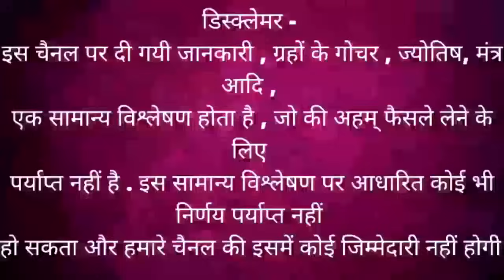सिंह - कन्या - तुला – वृश्चिक | Leo – Virgo – Libra – Scorpio | साप्ताहिक राशिफल | saptahik rashifal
Saptahik rashifal 5 August – 11 August 2024 weekly horoscope weekly rashifal साप्ताहिक राशिफल Rashifal 2024
Singh rashi  Singh rashi 2024 Singh rashi today Singh rashi 2024 kaisa rahega Singh rashi aaj ki
Kanya rashi Kanya rashi 2024 Kanya rashifal Kanya rashi 2024 kaisa rahega Kanya rashi ka rashifal Kanya rashi aaj ki
Tula rashi Tula rashifal Tula rashi 2024 Tula rashi today Tula rashi aaj ka rashifal
Vrishchik rashi Vrishchik rashi 2024 Vrishchik rashi August 2024 Vrishchik rashi today Vrishchik rashi 2024 kaisa rahega Vrishchik rashi aaj ka rashifal
saptahik rashifal of
- 5 august 2024 rashifal
- 6 august 2024 rashifal
- 7 august 2024 rashifal
- 8 august 2024 rashifal
- 9 august 2024 rashifal
- 10 august 2024 rashifal
- 11 august 2024 rashifal

time stamps
00:00 - intro
00:03 - saptahik rashifal
01:23 - Leo |  Singh Rashi saptahik rashifal
09:18 - Virgo |  Kanya Rashi saptahik rashifal
16:14 - Libra |  Tula Rashi saptahik rashifal
23:04 - Scorpio |  Vrishchik Rashi saptahik rashifal
career rashifal
 business rashifal
 money/ wealth rashifal
 love rashifal
 study rashifal
 medical  astrology
 health rashifal